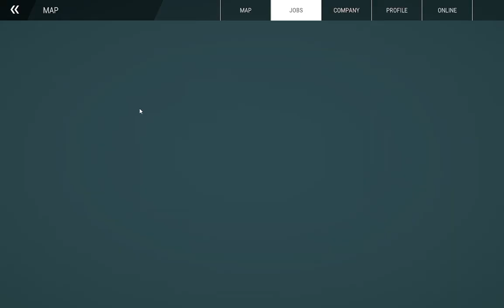Let´s Play: Construction Simulator - Nisse ltd - Part 2 - Single Family House Construction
Take on the role of a construction manager in this realistic Construction Simulator game with Nisse Ltd. Build your own single family house and experience the challenges and rewards of the construction industry. Perfect for those interested in home building and design.

Part 2 - Single Family House Construction